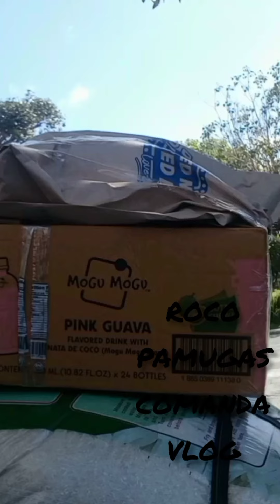Beautiful hiding place in sitio lo-oc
beautiful beach
hiding beautiful beach

related topic